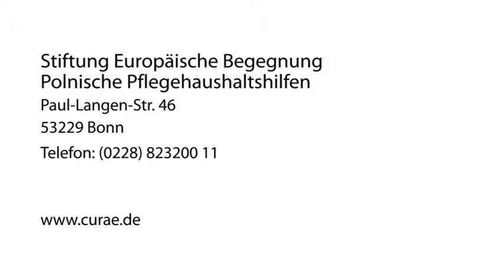STIFTUNG EUROPÄISCHE BEGEGNUNG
Stiftungsbüro CURAE Bonn Polnische Pflegehaushaltshilfen in Bonn ist Ihre erste Wahl, wenn Sie nach Polnische Haushaltshilfen, Betreuung zu Hause und Pflegehaushaltshilfen suchen. Für mehr Informationen erreichen Sie uns unter der Telefonnummer (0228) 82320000 . Besuchen Sie uns auch unter der oben genannten Webadresse!